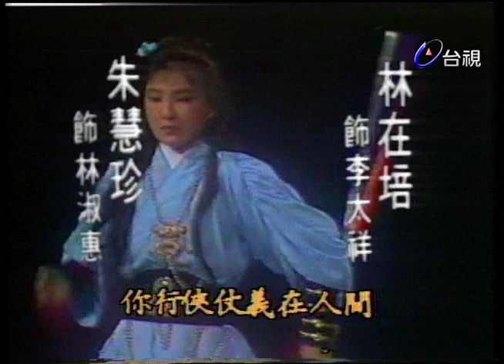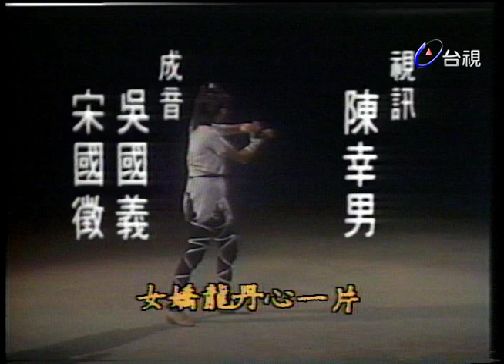女嬌龍 第 9 集 計中計(下) 司馬玉嬌+仇政+林在培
演員:龍劭華.司馬玉嬌.金浩.丁仲.高明.余松照.李慧慧.胡家瑋(彎彎).仇政.王淑珍.余松照